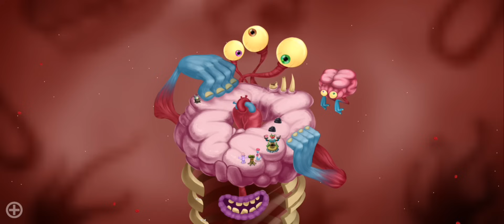My singing monsters the lost landscapes part 12: the pain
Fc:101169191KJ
Portions of the materials used are trademarks
and/or
copyrighted works of Big Blue Bubble. All rights
reserved
by Big Blue Bubble. This material is not official
and is not
endorsed by Big Blue Bubble.